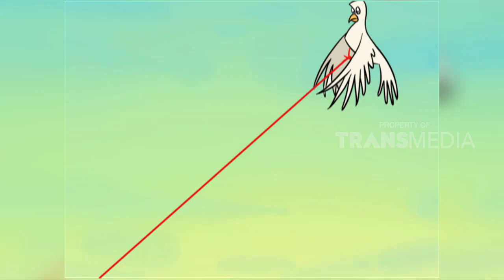SI OTAN | AKU YANG CANTIK & SETIA (18/01/18) 3-3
"SI OTAN"
TAYANG SETIAP HARI SENIN-JUM'AT PUKUL 14.00 WIB